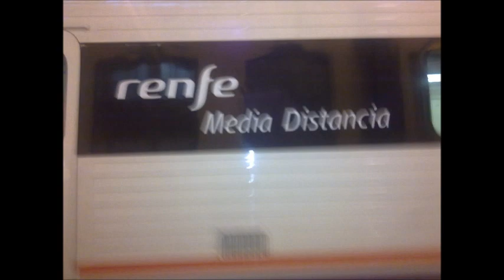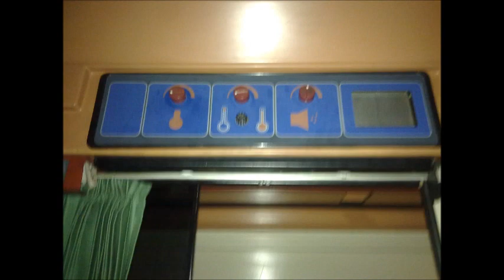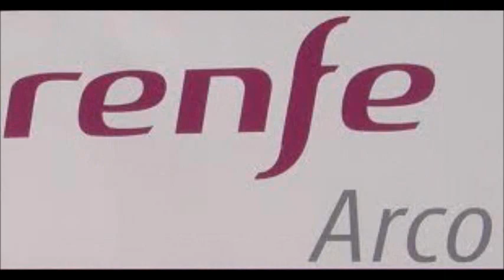Trenes de verdad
Homenaje al verdadero ferrocarril español